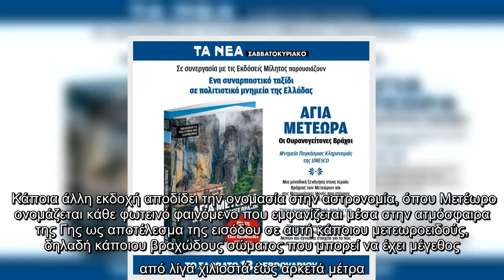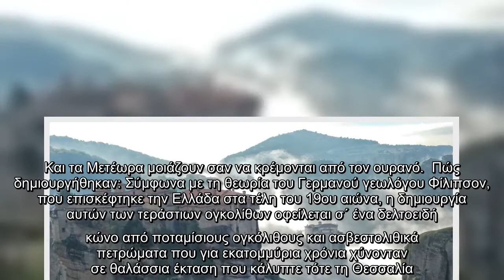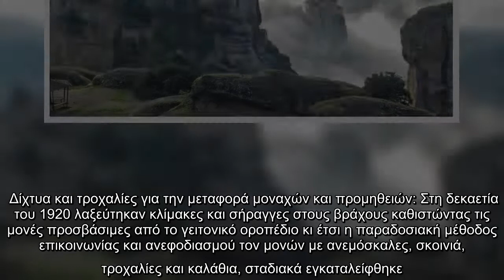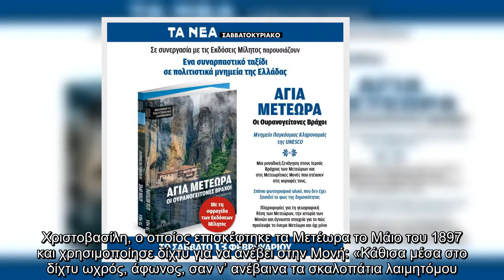Μετέωρα: Η δημιουργία τους και το μυστήριο της φύσης